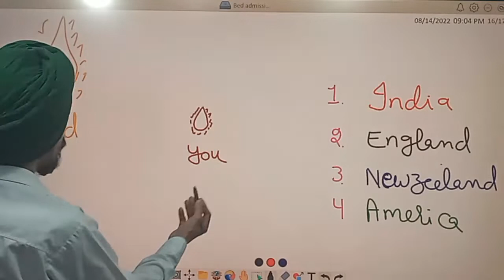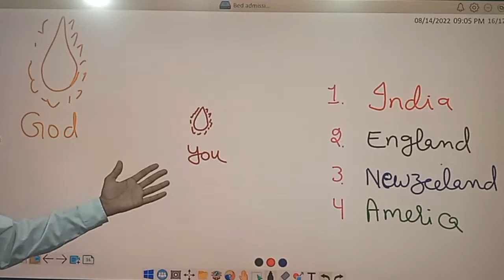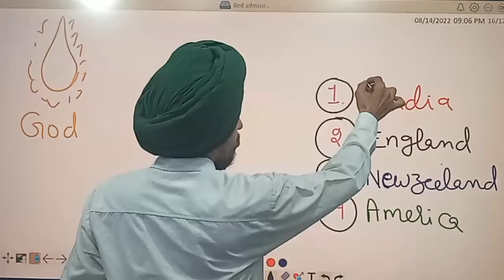One question on 15 august l Learn to Actualize l by Dr. Tirath Singh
l भारत के 75वें स्वतंत्रता दिवस पर एक प्रश्न# One question on 75th Independence Day of India. Challenge your thinking, challenge your values challenge your action, Challenge yourself.